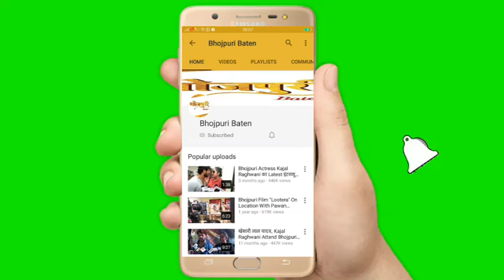On Location Shooting "Bhojpuri Film Album Video" With Sachin Yadav Ravi Shanker Singh